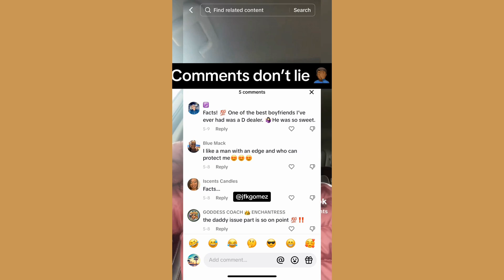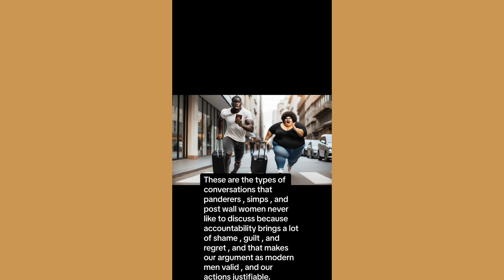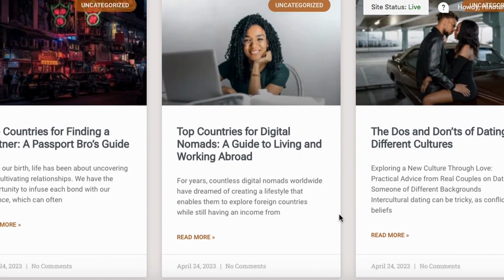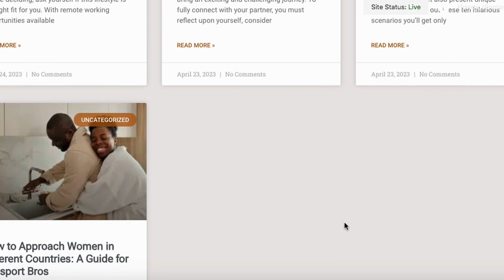Atlanta dating Scene is DESTROYED: BW Want POOKIES & SCAMMERS: Passport Bros Leaving pt. 2